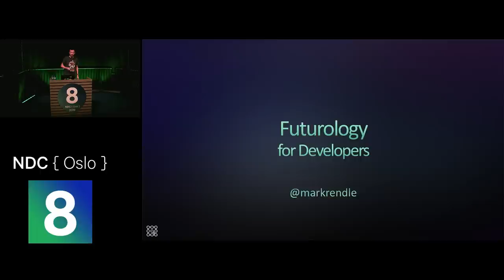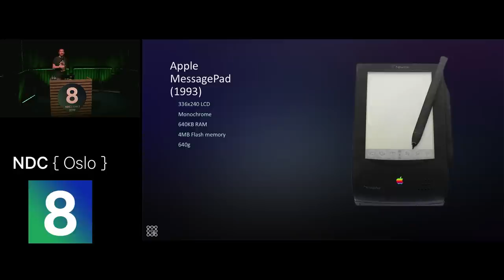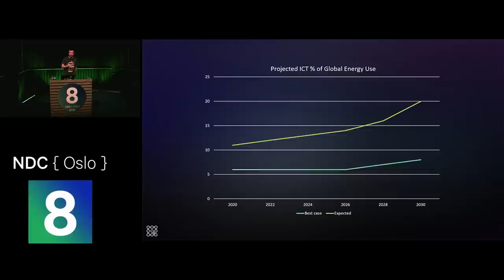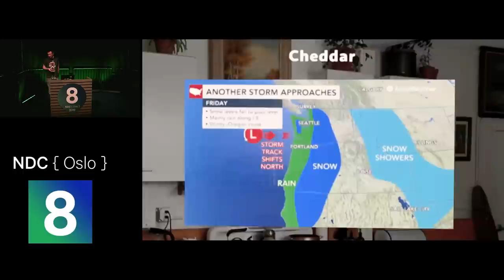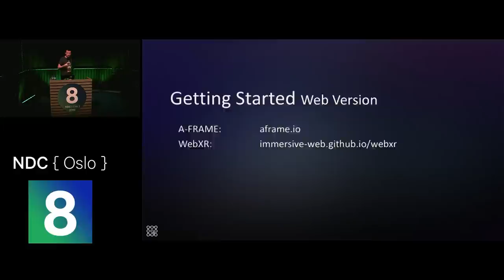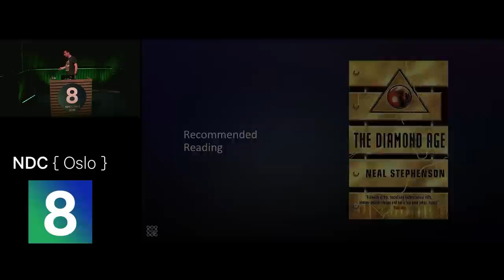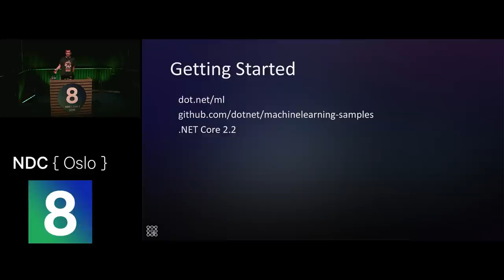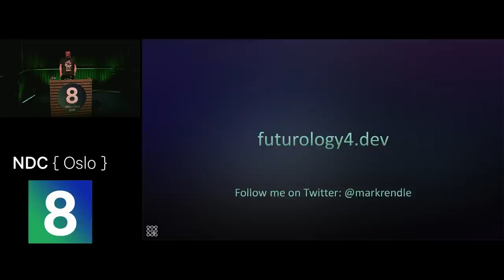Futurology for Developers - the Next 30 Years in Tech - Mark Rendle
2019 is the 30th anniversary of my first job in tech. On my first day I was given a Wyse 60 terminal attached via RS232 cables to a Tandon 286, and told to learn C from a dead tree so I could write text applications for an 80x24 character screen. Fast-forward to now: my phone is about a million times more powerful than that Tandon; screens are 3840x2160 pixels; every computer in the world is attached to every other thing with no cables; and we code using... still basically C.

Having lived through all these changes in realtime, and as an incurable neophile, I think I can make an educated guess as to what the next 30 years are going to be like, and what we're all going to be doing by 2049. If anything, I'm going to underestimate it, but hopefully you'll be inspired, invigorated and maybe even informed about the future of your career in tech.